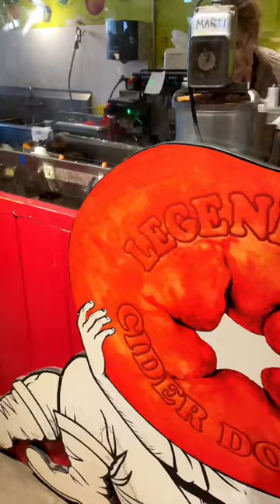Day 1 of 4 in Stowe, Vermont / Travel Vlog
Travel Vlog / Weekend in Stowe, Vermont / Girls Trip / day 1 of 4